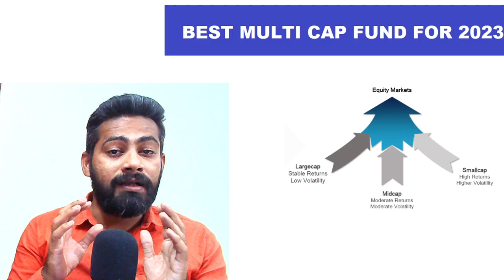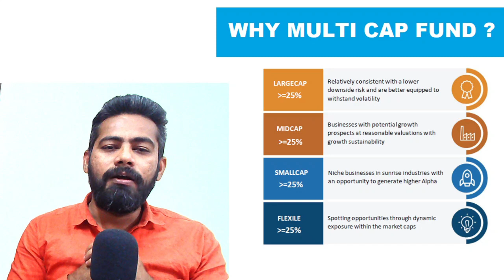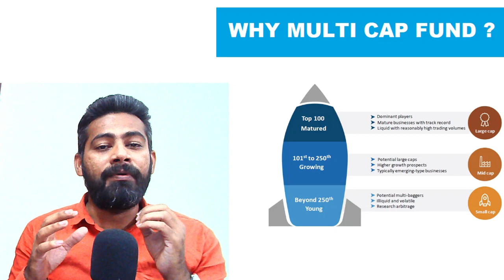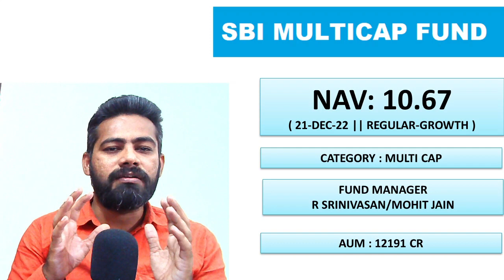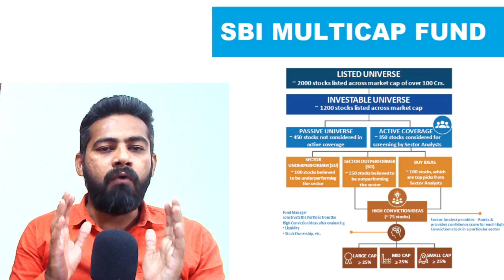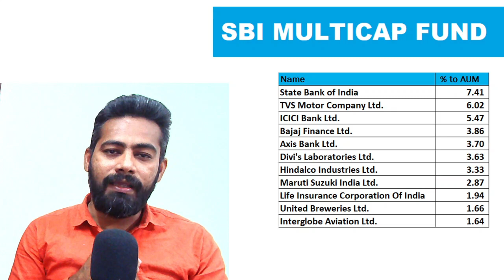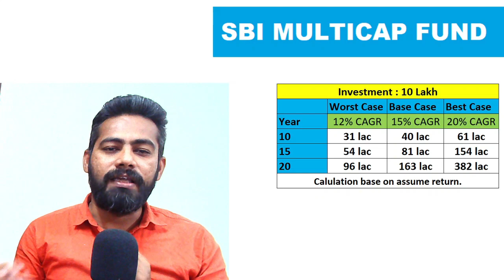BEST MULTI CAP FUND FOR 2023 🔥 🔥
Best multicap mutual fund to invest in 2023.
Best mutual fund to invest for next 10 year for high return.